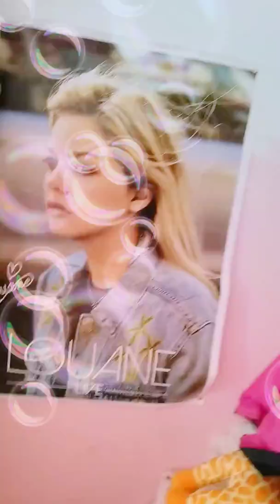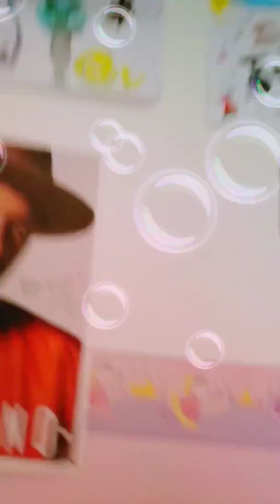Je présente mes poster de chanteur ect ...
je vous présente mes poster dsl pour ma voix de bébé 🤣 j'aiter encore dans ma coquille et dsl pour le bordel 😅